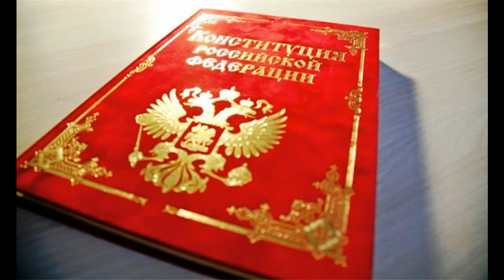Если хочешь управлять людьми Майский Жук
Если хочешь управлять людьми

  synthesizer & guitar
Если хочешь управлять людьми, без фальши,
Если хочешь быть "у руля", у власти,
То твое лицемерие должно быть на нулю,
Иначе наш корабль через время пойдет ко дну.
 Управляй без "рыльца в пушку"!
 Управляй всеми, как на духу!
Твой партиотизм должен быть на все, на сто.
твои родные не должны жить за границей, никто.
Дай клятву, под "образами"
Пользуйся лучшим опытом с именами.
Твои родные должны учиться и лечиться в твой стране,
где ты же придумал или подписал законы при нужде.
  guitar solo "Законы"
Тебе "рулить" сотнями жизней.
Да так, чтобы не смотрел никто с укоризной.
Дай клятву, и живи как все с тобой рядом,
Не пользуйся положением за кремлевским фасадом.
Твое лицемерие должно быть на нулю,
  guitar & sax solo "Управляй всеми, как на духу"
Ты еще хочешь быть "у руля", у власти?
Ты еще хочешь управлять людьми,
Но, как закон, - без фальши?
  orchestra

22 VII 2017
из альбома "Июльское утро"